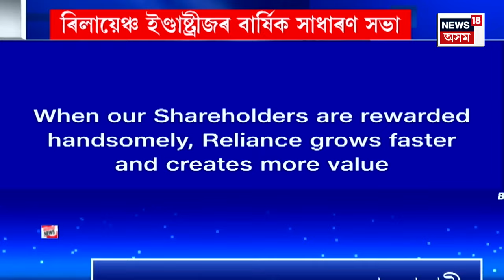47th Reliance Annual General Meeting | ৰিলায়েঞ্চৰ ৪৭সংখ্যক বাৰ্ষিক সাধাৰণ সভা। Mukesh Ambani Speech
47th Reliance Annual General Meeting |  ৰিলায়েঞ্চৰ ৪৭সংখ্যক বাৰ্ষিক সাধাৰণ সভা। Mukesh Ambani Speech